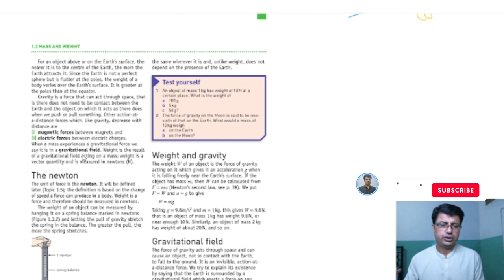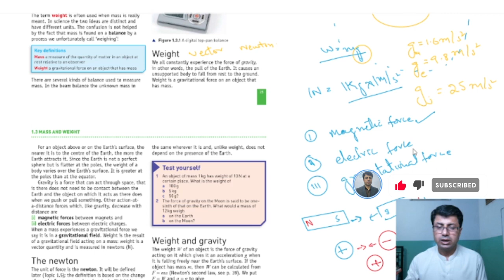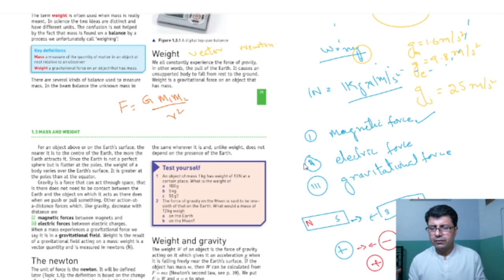| O'level | IGCSE | CHEMISTRY | DEFINE 1Newton AND THE DIFFERENCE BETWEEN THREE FORCES |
don't memorise physics
don't memorise
what is force
friction is a force
don't memorise hindi
don't memorise हिंदी
force
forces and motion physics
gravitational force
what is force in physics
contact forces
what is motion
physics
forces and motion
frictional force
physics grade 9
non contact forces
force and motion
what is force definition
force physics
balanced force
what is relative motion
force and friction
friction force physics